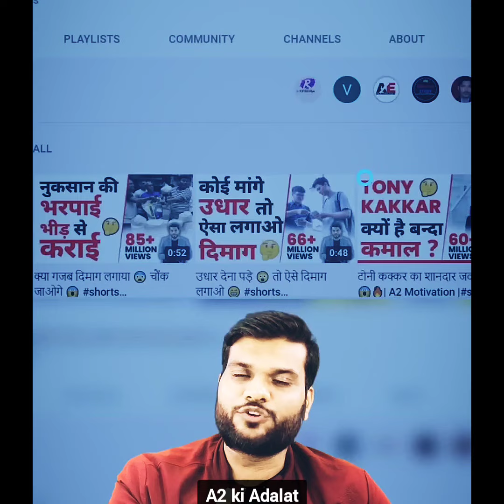आखिर कैसे हारी Team India😥 IndvsEng Arvind arora